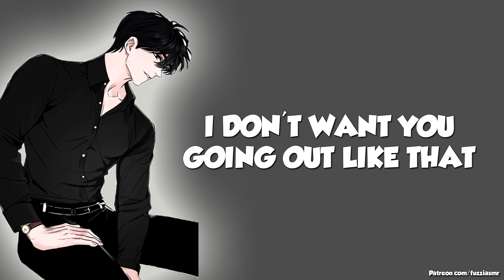Jealous Boyfriend Gets Clingy With You [Boyfriend ASMR]